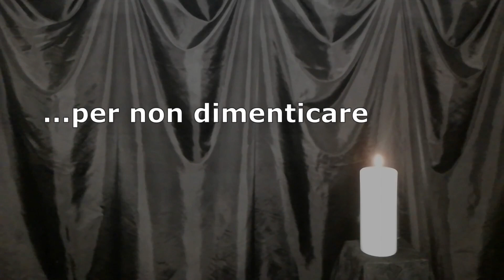Schindler's List - cover Amedeo Maniglia (flugelhorn & trombon)